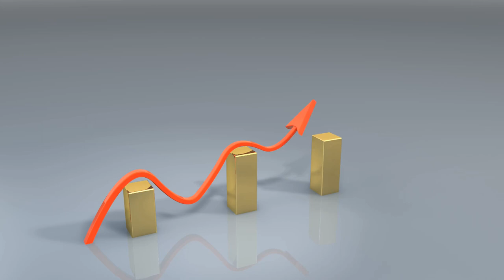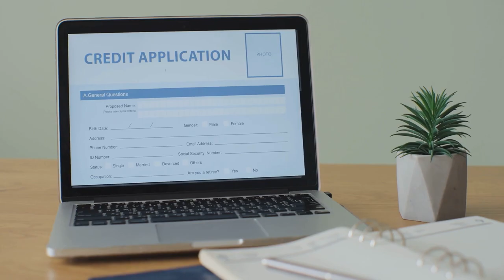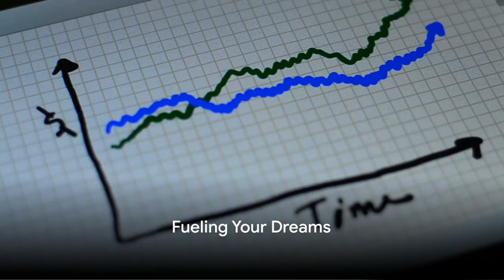Business Line of Credit Available in Canada | Creative Global Funding Services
Looking for flexible financing options for your business in Canada? Look no further! Creative Global Funding Services offers a dynamic business line of credit tailored to meet your specific needs. Whether you're a startup or an established enterprise, our experienced team is here to help you secure the funding you require to fuel growth and seize opportunities.

With our business line of credit, you'll have access to funds whenever you need them, allowing you to manage cash flow efficiently and navigate unexpected expenses with ease. Our streamlined application process and competitive rates make obtaining financing hassle-free, so you can focus on what matters most – building your business.

Don't let funding constraints hold you back. Partner with Creative Global Funding Services today and unlock the resources you need to take your business to new heights. Let's embark on this journey together towards your business success!

Timecode:
0:00 - Intro Video
0:20 - Video Title
0:40 - Video About